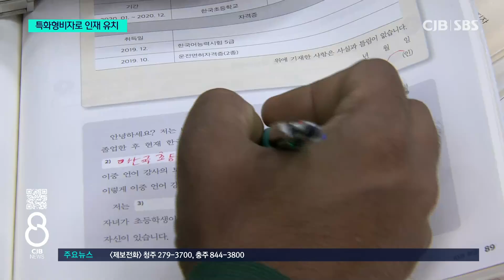특화형비자로 인재 유치 / TBC